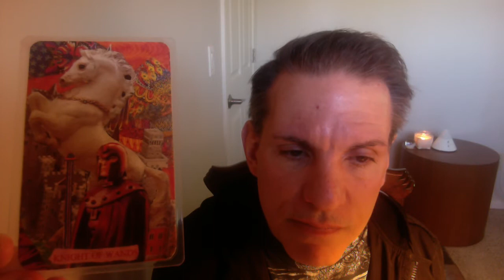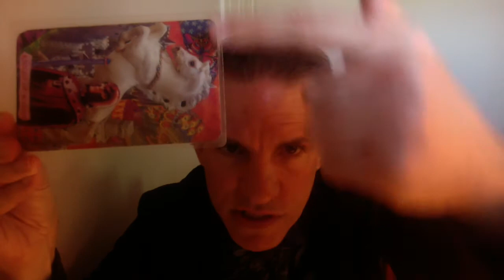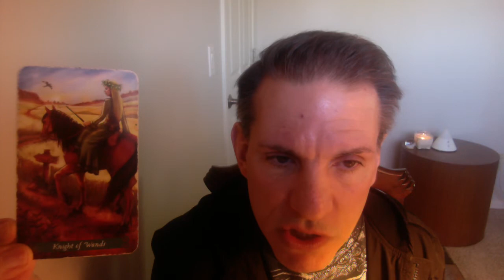Project Earth: Progress Report May 10 2017 (Co-Creators with Universe)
Our Progress as a Collective since March 27 2017 beginning of New Zodiac Year. Being Co-Creators with Universe in Manifesting.

Timestamp
00:00 Introduction
01:20 Cover Image Significance
02:55 Paradigm Shift
03:50 Age of Aquarius
05:55 Psychic Reading
13:20 Personal Message: Knight Wands
14:20 Collective Message: Knight Wands
16:10 Edward's Message: Knight Wands
17:10 The Green Witch Tarot: Knight Wands
17:50 vLog, Ask Spirit, & Ask Walt Video Series
20:45 Closing Words

Theme/Healing Song: Ac-Cent-Tchu-Ate The Positive

Stalk Edward ...